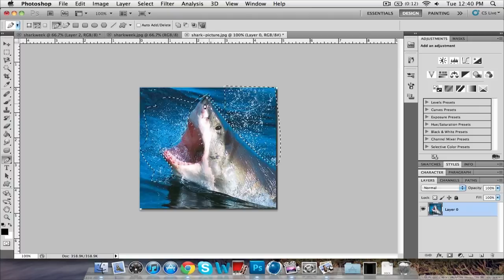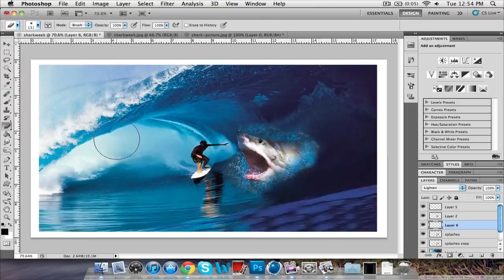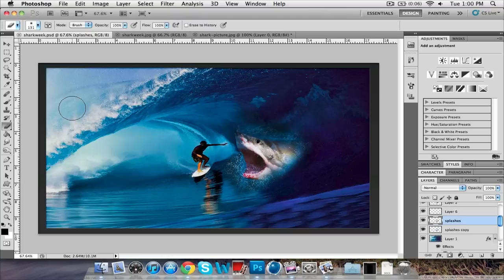Speed Art - Shark Week (Photo Manipulation)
OPEN ME!

A cool photo manipulation i did. Very simple, just wanted something basic for my first manipulation video. Photoshop is corrupted a bit on my computer, so the healing brushes weren't working, which made it a bit tougher.

Shark week speed art photo manipulation